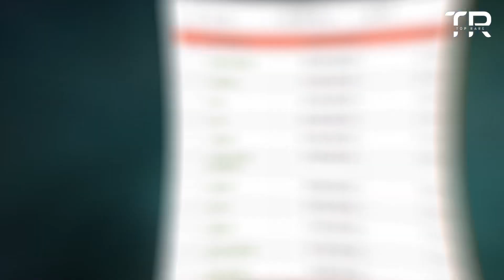Scientists Reveal Saudi Arabia Desert Is NOT What We Thought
Did you know that the Saudi Arabian desert is not actually a desert at all? In a recent study, scientists have discovered that the desert is actually a grassland that has been disguised by sand dunes. This surprising news has caused a lot of debate among experts, but we'll give you the lowdown on the study in this video.